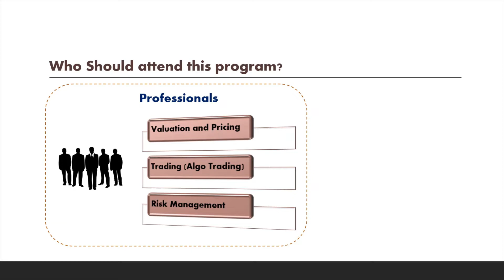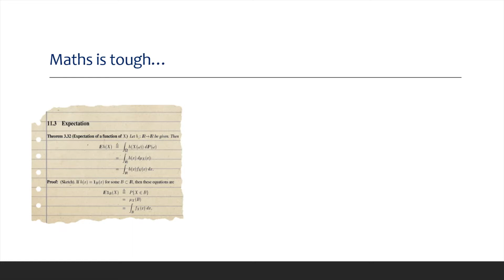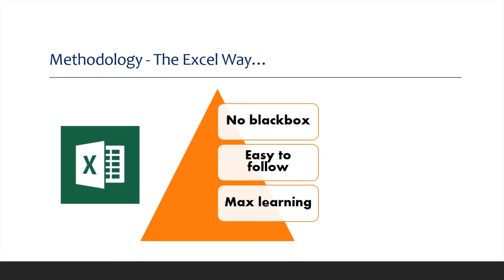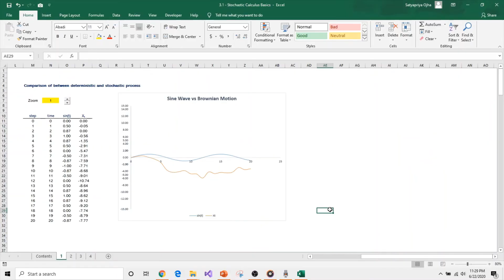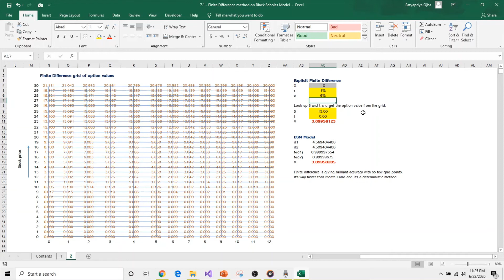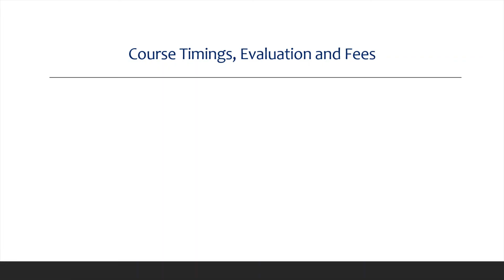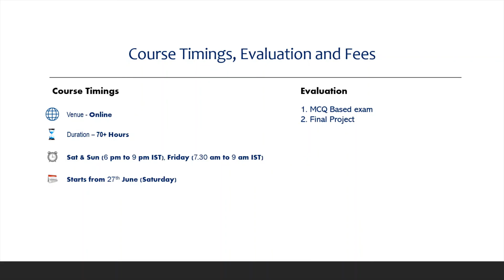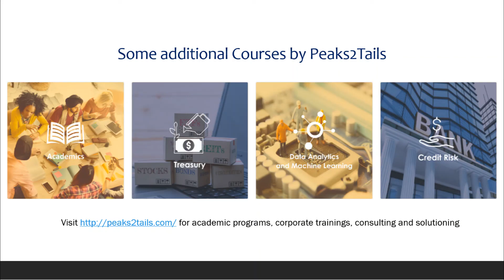Bootcamp on Quant Finance Workshop Details